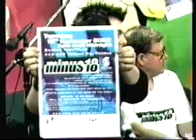SQUEAL ...She's so lucky, she's a star pt3.wmv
Bent TV, Channel 31, Melbourne, Community Television, 2000
Produced by Steve Anderssen
Host: Tabatha Turlington
Squealers: Troy ware, Rachel, Paul from Joy Melbourne 90.7 FM
News Desk: Aaron
Segment 3: Steve Anderssen and Rocket 4 Rocket do weather 2 RMIT live.
Collin Billing from minus 18/ P flag and Jarrod and his mother, Rae, discuss coming out and we take a look at an underaged drag competition hosted by Dulce Dejour...Jayden was the winner.